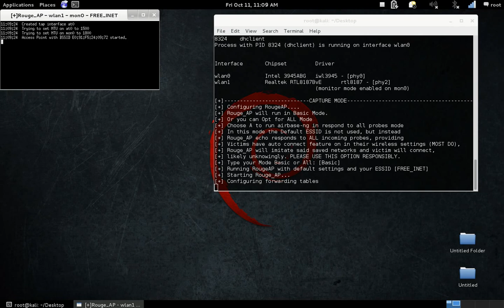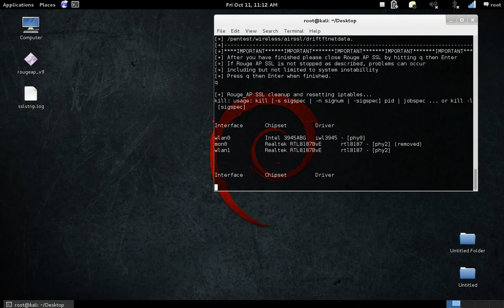Rouge_AP v9 for Kali Linux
my rouge ap that steals creds from https, running under kali linux. in this demo, my host is a laptop with 2 wireless adapters. one is connected to wifi accsess point and then using other wlan adapter for rouge connections.